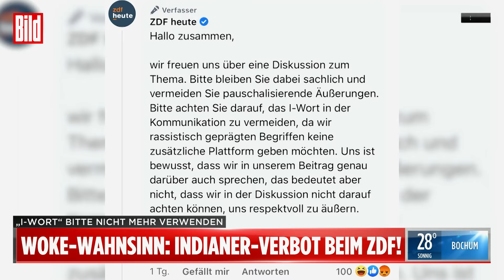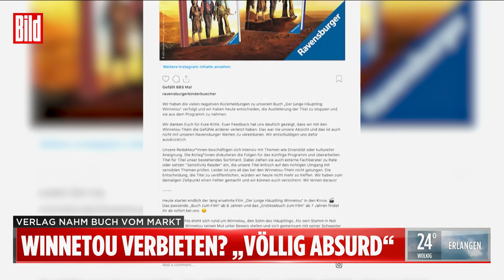Indianer sprechen Klartext nach Winnetou-Verbot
In der Debatte um das gecancelte Indianer-Buch „Der junge Häuptling Winnetou“ reden wahre Indianer jetzt Klartext!

Hintergrund: Der Verlag Ravensburger nahm das Buch vor wenigen Tagen aus dem Handel, weil in den sozialen Medien Rassismusvorwürfe laut geworden waren. Die Kritik: kulturelle Aneignung.

Doch Angehörige der vermeintlich diskriminierten Minderheit hat der Verlag vor seiner Entscheidung offenbar nicht befragt. Denn die stören sich am Winnetou-Buch überhaupt nicht, ärgern sich über den Ravensburger-Rückzieher!